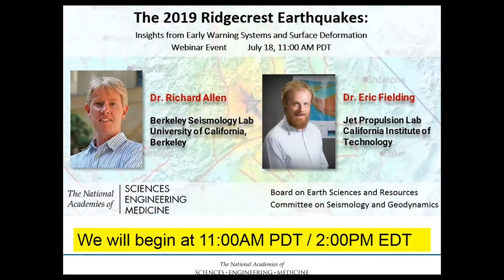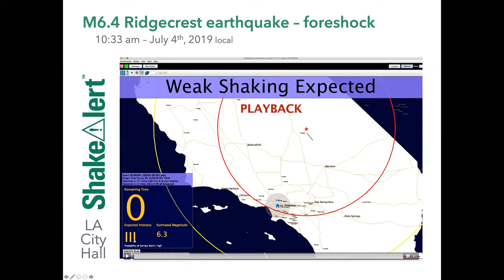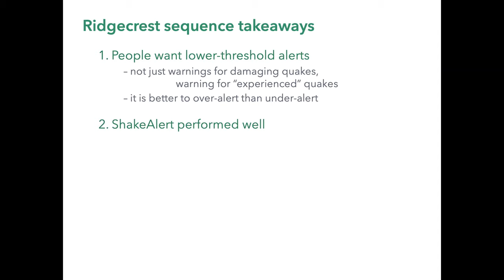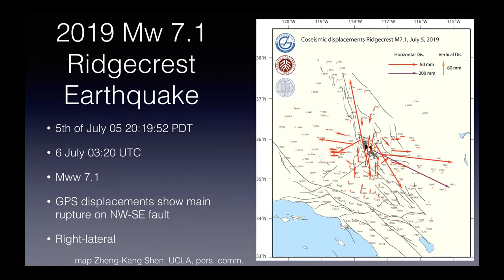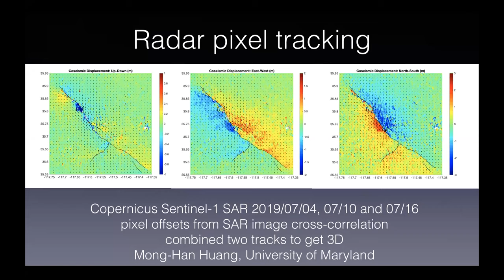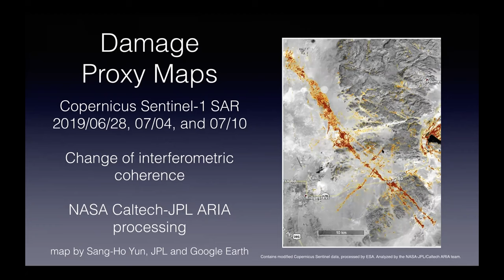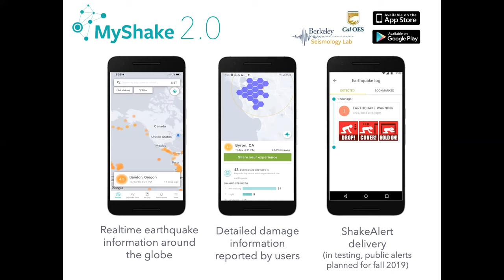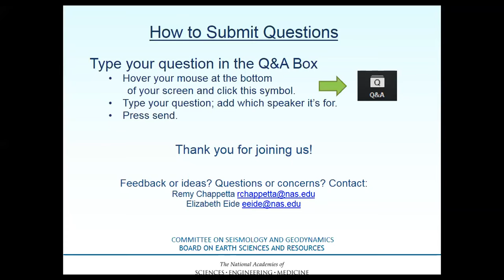BESR Webinar - The 2019 Ridgecrest Earthquakes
Dr. Richard Allen
Dr. Eric Fielding